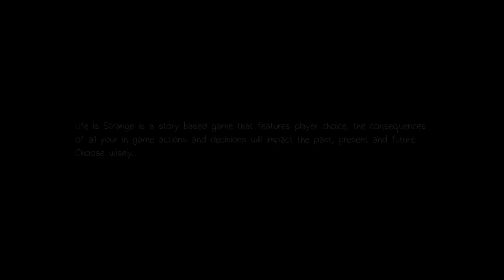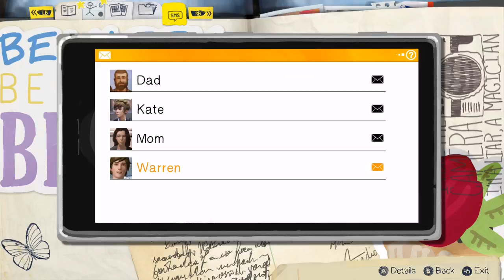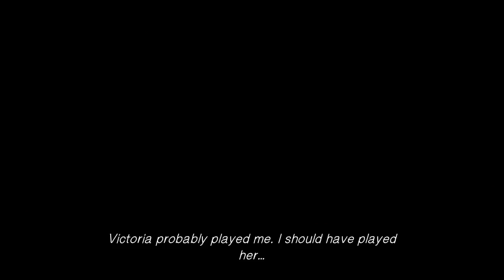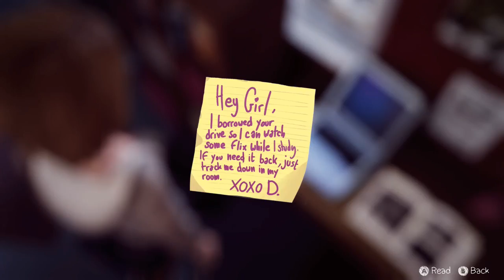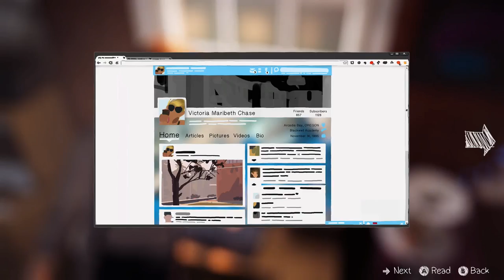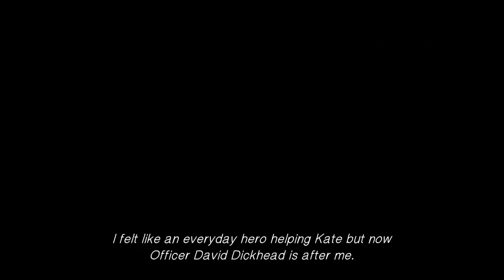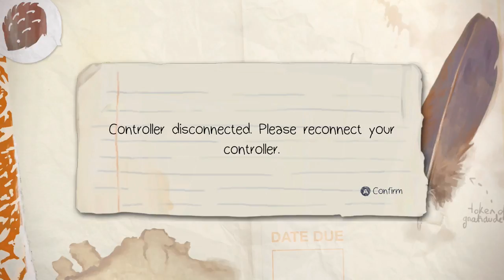Life is Strange ~~ Part 1 ~~~~ HD Gameplay